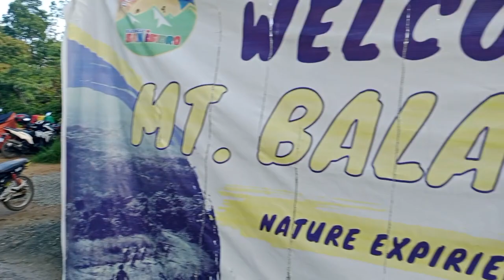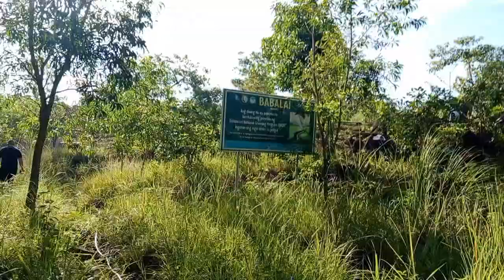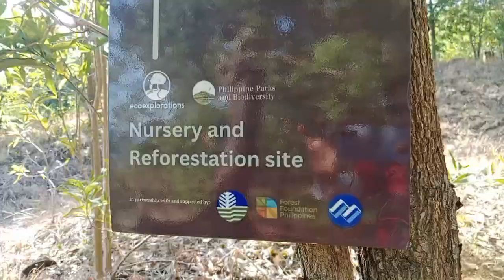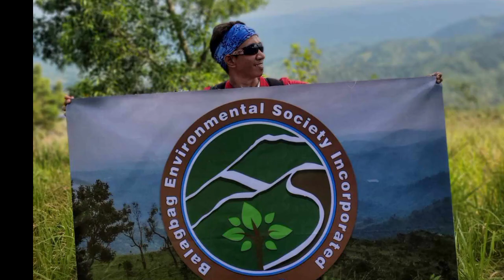TREE PLANTING II MT. BALAGBAG II WAR ON DEFORESTATION